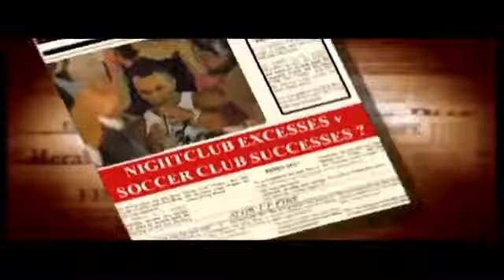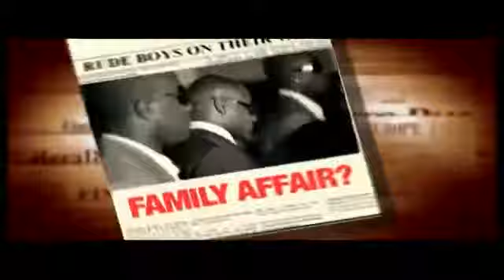am2pm - My Business